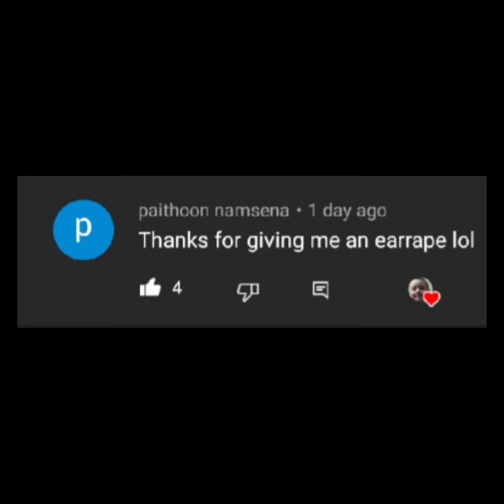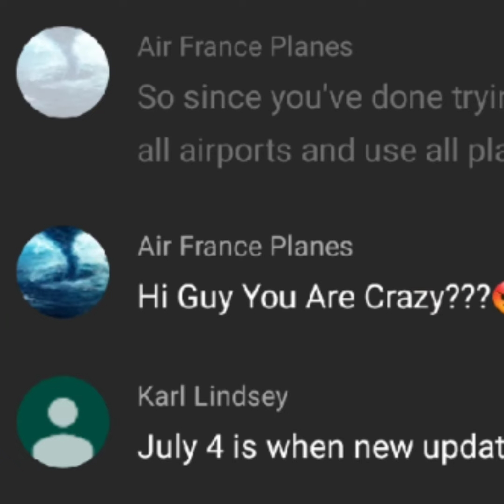Q And A Time Cursed Edition